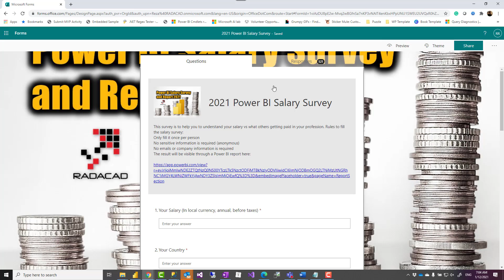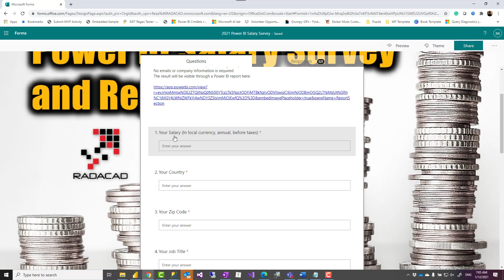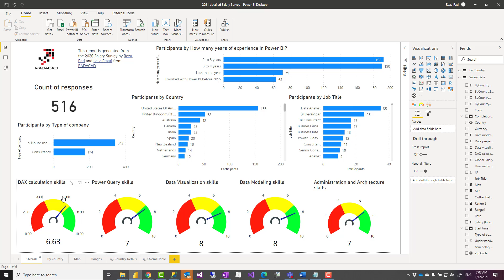What should be your Salary in 2021 if you work with Power BI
The Power BI 2021 Salary survey was popular enough to get some interesting results. In this post, I am sharing the result of that survey (which is filled by the public) as a Power BI report. The report gives you an overall idea of how much the minimum, maximum, and average salary should be based on geo-location information, and also some other factors such as skill level and experience. Let's see where you can get a better salary in 2021?

Want to learn about Power BI or AI? or take your Power BI and AI knowledge to the next level for building reports? Check out our courses in RADACAD Academy for all aspects of Power BI and AI.